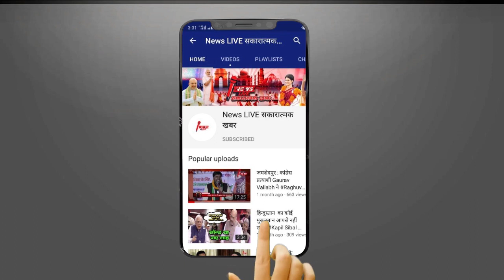मतदान का आज तीसरा चरण - Akhilesh Yadav के परिवार के 3 सदस्य का सीट दाव पर ! कौन मारेगा बाज़ी ???